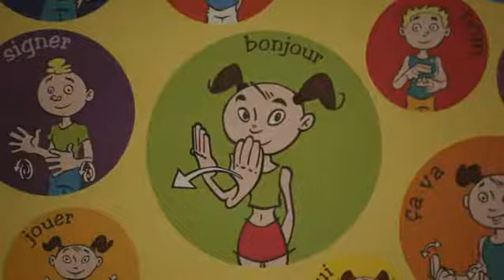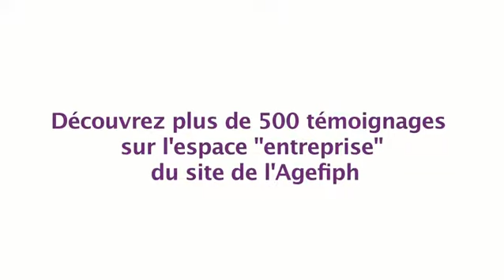Partageonsvosexperiences / Briogel. Un laboratoire de l'inclusion en milieu ordinaire